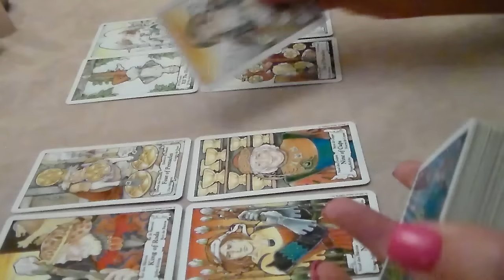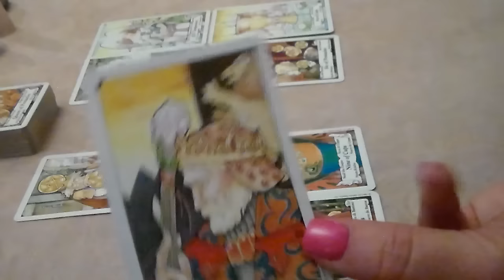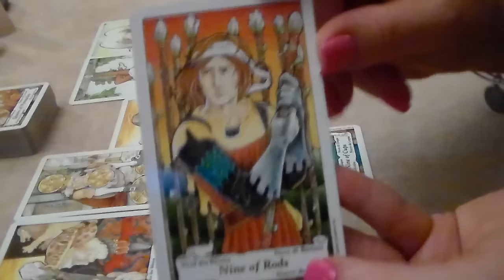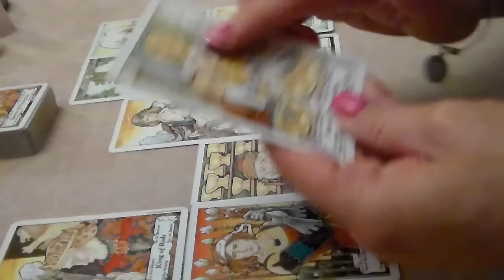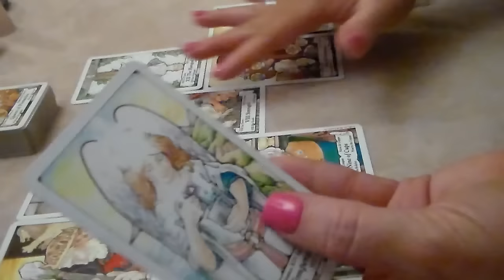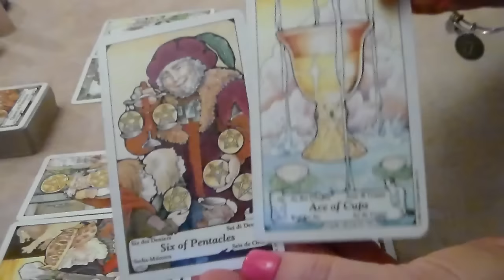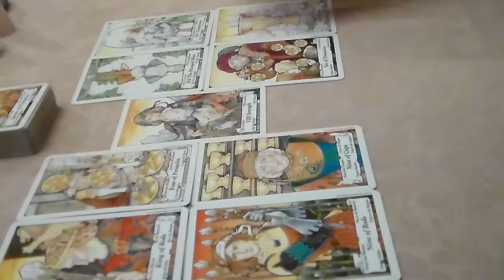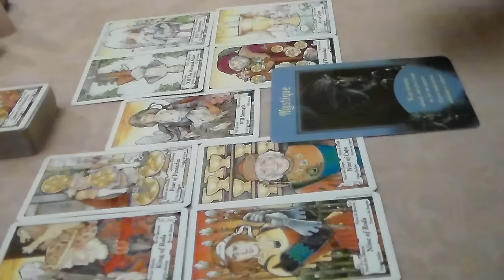Weekly Tarot Forecast for Taurus March 14th-20th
Weekly Tarot Forecast for Taurus for the week of March 14th-20th. I'd like to thank all of my new subscribers & everyone who supports my page! Thank you for all of your likes, shares, & subscribes! For This Reading, I am using The Hanson-Roberts Tarot Deck along w/The Messages from your Angels Oracle Cards By Doreen Virtue.